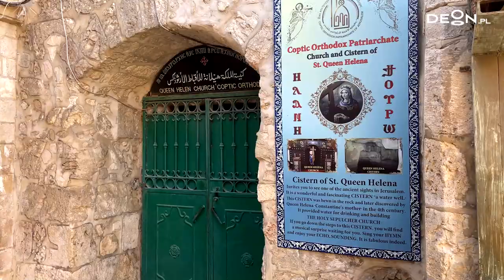Wideoblog o. Wiesława Dawidowskiego OSA | Szukając śladów Jezusa | Odcinek 29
Spod bramy Damasceńskiej wyruszamy z o. Wiesławem Dawidowskim OSA w stronę najważniejszego miejsca w Jerozolimie – w kierunku Grobu Bożego i Kalwarii. Duża cześć tej wędrówki przebiega dawną ulicą Cardo Maximus. Była to arteria przecinająca miasto wybudowane w I poł. II wieku przez cesarza Hadriana. Aelia Capitolina – bo tak nazywało się to miasto utworzone na ruinach zburzonej Jerozolimy – miało sławić potęgę Imperium Rzymskiego i doprowadzić do zapomnienia o żydowskiej przeszłości, a przy okazji zapobiec rozwojowi rodzącego się chrześcijaństwa.
W pewnym momencie naszej wędrówki znajdujemy na trasie zaznaczone stacje Drogi Krzyżowej – a to znaczy, że zbliżamy się do miejsca, w którym cesarz Konstantyn w IV w. wybudował olbrzymią bazylikę Anastasis. Dziś na jej pozostałościach wznosi się znacznie skromniejsza bazylika Grobu Bożego, pochodząca z czasów wypraw krzyżowych.

Z Ewangelii według św. Łukasza
A gdy szli drogą, ktoś powiedział do Niego: «Pójdę za Tobą, dokądkolwiek się udasz!» Jezus mu odpowiedział: «Lisy mają nory i ptaki powietrzne - gniazda, lecz Syn Człowieczy nie ma miejsca, gdzie by głowę mógł oprzeć».

- Gdy Jezus mówi, że nie ma miejsca, gdzie mógłby głowę położyć, to chce powiedzieć, że jedynym miejscem, na którym położy głowę, będzie krzyż, na którym zostanie ukrzyżowany oraz grób, do którego zostanie złożony – wyjaśnia o. Dawidowski stojąc u wejścia do bazyliki Grobu Bożego.
- W ten sposób chce powiedzieć, że droga ucznia, to droga krzyża, droga zejścia do grobu, ale również droga zmartwychwstania - często zmartwychwstania ze śmierci swoich uczynków do życia nowego, życia dziecka Bożego – dodaje augustianin.
Jest też druga nauka płynąca z tego fragmentu Ewangelii, a jest nią cena uczniostwa.
- A ceną uczniostwa jest chęć dania świadectwa o Nim – podkreśla o. Dawidowski.
- Gdy przychodzimy na to miejsce wielu chrześcijan gorszy się i odchodzi stąd zniesmaczonych: jak to - to to coś ma być jednym z największych sanktuariów chrześcijaństwa, to coś jest Golgotą, jest miejscem, gdzie Jezus został złożony do grobu i skąd zmartwychwstał? Ponadto pytają, jak to możliwe, że w tym miejscu chrześcijaństwo jest w sposób tak widoczny podzielone – opowiada o. Dawidowski.
Bazyliką Grobu Bożego zawiadują katolicy, greccy mnisi prawosławni, przedstawiciele Kościoła ormiańskiego, koptyjskiego i etiopskiego. Jak to się stało, że te pięć wyznań chrześcijańskich musiało znaleźć sposób, aby wspólnie zawiadywać bazyliką Grobu Bożego i aby – nawet przy konfliktach, do których niekiedy dochodzi – żadne z nich nie było nadmiernie uprzywilejowane? A na dodatek klucze do bazyliki spoczywają w rękach muzułmanów, co jest pozostałością po czasach sułtana Saladyna, który zdobył Jerozolimę w końcu XII w.
Jak mówi o. Dawidowski, przy tak wielkich różnicach, miejsce to jednak łączy. – Wszyscy przychodzą tu, aby dotknąć dwóch świętych miejsc: Golgoty i grobu Jezusa – wyjaśnia nasz przewodnik.
Ludzie tutaj przychodzą i niektórzy z nich zachowują się dziwnie, ale trzeba zrozumieć, że może tak właśnie, na swój sposób szukają duchowości. – Nie nam to oceniać. Nie znamy ich intencji – zwraca uwagę o. Dawidowski. – Wielu ludzi być może tu straciło wiarę, ale wielu wiarę odnalazło. Dla nas liczy się to, że odzyskują jedność z tym, który mówi do swoich uczniów: Pójdź za Mną. Ta droga pójścia jest drogą na krzyż, na Golgotę – wskazuje o. Dawidowski.